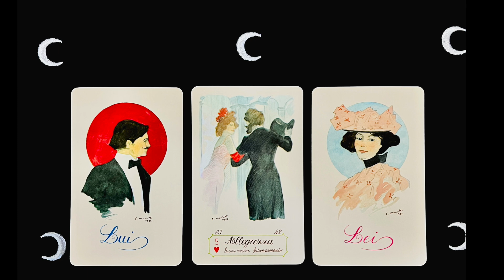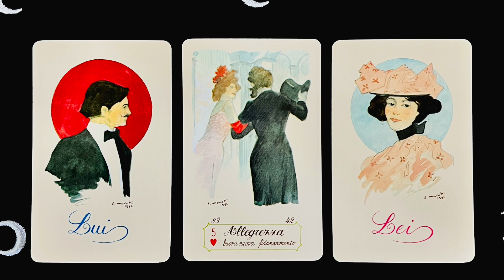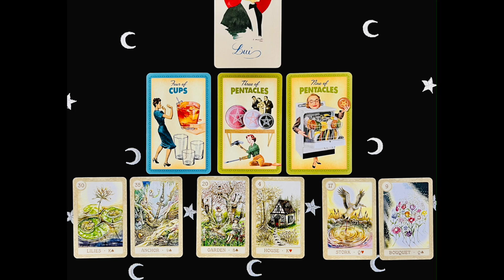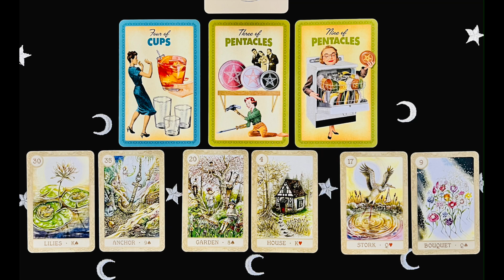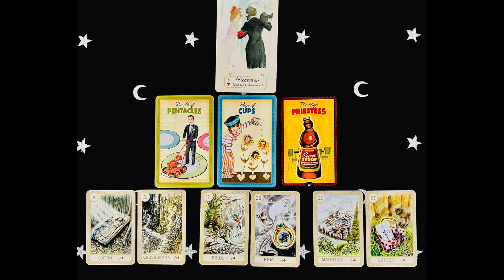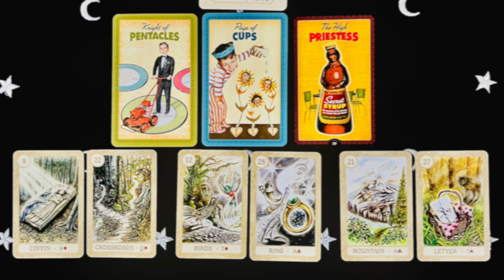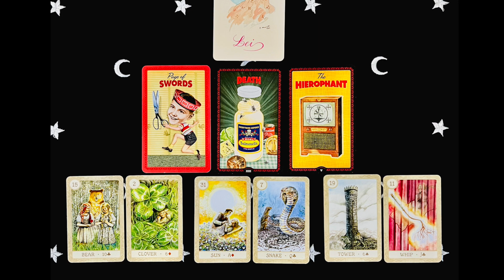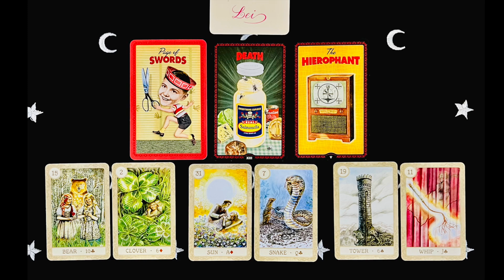PICK A CARD 🔮 3 Messages from Your Future Self 📜 Warning: Brutally Honest Reading ⚠️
Picking the Right Card - 00:00
Card 1 - 01:16
Card 2 - 03:48
Card 3 - 06:12

Featured Decks:
Markers - I Misteri Della Sibilla
Tarot - Housewives Tarot
Lenormand - Fairy Tale